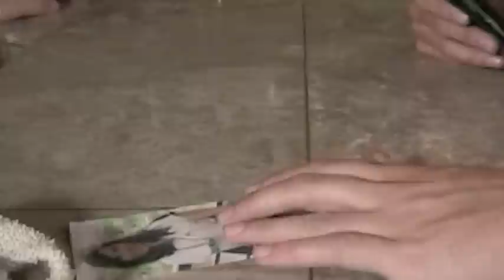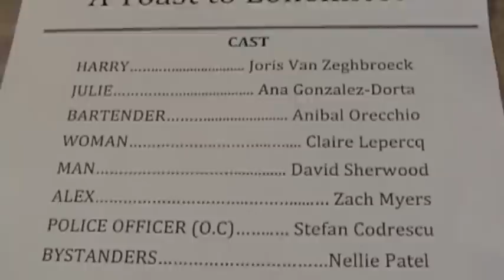A Toast To Loneliness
Created for the 2011 8th annual "The Shoot Out 24 Hour Filmmaking Festival" in Boulder, Colorado.

Our film won best film in the 17 and under category :)

This was created in 24 hours on a Cannon ZR65, and following the rules of the festival, there was no editing done outside of the camera except for the addition of the soundtrack.

Cast:
Harry... Joris Van Zeghbroeck
Julie... Ana Gonzalez-Dorta
Bartender.. Sebastian Harvey
Couple Woman... Claire Lepercq
Couple Man... David Sherwood
Alex... Zach Myers
Police Officer Voice... Stefan Codrescu
Extras... Nehal Patel

Technical!
Director: Zach Myers
Screenplay: David Sherwood
Producer: Ana Gonzalez-Dorta
Assistant Director: Claire Lepercq
Cinematography & In-Camera Editing: Stefan Codrescu
Art Director: David Sherwood & Zach Myers
Co-Producer: Nehal Patel
Makeup Artists: Claire Lepercq & Nehal Patel & Ana Gonzales-Dorta

Thanks to everyone for the cooperation and teamwork which made this production a success!

A Many Thanks to
GUILLERMO & Trattoria On Pearl
Joshua Taylor
Bob LaRue